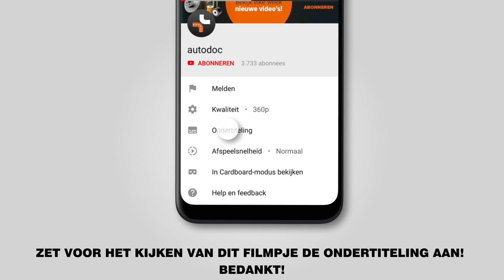Hoe een achterste wiellager vervangen op een TOYOTA RAV 4 3 (XA30) [AUTODOC-TUTORIAL]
Hoe een achterste wiellager / achterste wiellagerset vervangen op een TOYOTA RAV 4 3 (XA30) 2.0 Cross-over 06.2005–vandaag [AUTODOC-TUTORIAL]

Wiellager op TOYOTA RAV4 IV Off-Road (XA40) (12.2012) / LEXUS NX (AZ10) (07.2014) / TOYOTA Verso (04.2009) auto's moet standaard vervangen worden door een en dezelfde procedure toe te passen. Er kunnen echter kleine verschillen zijn door de specifieke kenmerken van het voertuigontwerp.

🔝 Topmerken die wiellager: A.B.S.; SKF; STARK; MAPCO; RIDEX

🛒 Op onze website vindt u een uitgebreid aanbod aan auto-onderdelen van uw achterste keur

Alle tutorials en pdf-handleidingen over het vervangen van onderdelen van een TOYOTA RAV 4: download ze of bekijk ze bij de AUTODOC CLUB

🛠️ Het gereedschap dat u nodig hebt om achterste wiellager te vervangen:
- staalborstel
- WD-40 spray
- kopervet
- dopsleutel nr. 14
- dopsleutel nr.17
- dopsleutel nr. 30
- krachtdop voor velgen nr.21
- ratelsleutel
- momentsleutel
- vlakke beitel
- wringijzer
- hamer
- doorslag
- wielnaaf-slagtrekker
- koevoet
- wielblok